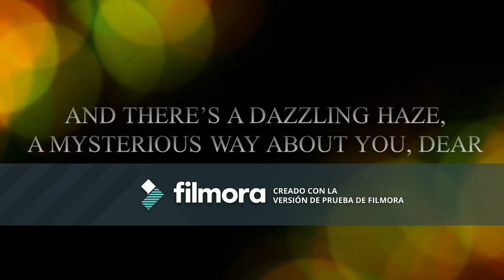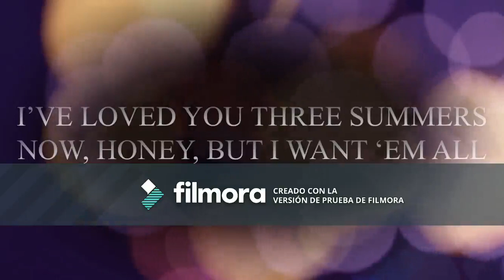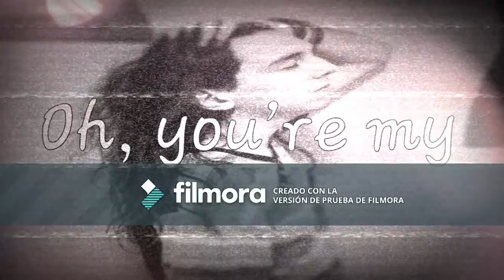Tincho Ardiles - Lover (Cover), Originally Performed By Taylor Swift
LEER DESCRIPCIÓN! IMPORTANTE!

Hola qué tal. Hoy cerramos Septiembre en el canal con un nuevo cover. En esta ocasión voy a cantar la canción "Lover" de Taylor Swift, perteneciente a su séptimo disco "Lover" que salió a fines de agosto de este año. Esta canción, desde mi interpretación, se trata de una pareja, en la que ella le expresa su amor, básicamente es una canción de amor, lo cual, es bastante llamativo, ya que Taylor se caracteriza por canciones acerca de rupturas, y muy rara vez escribe canciones de amor, en el que ella, además de declararle su amor, también le declara melodrama y fidelidad. Por recomendación de mi profesora de canto, le puse música a los Covers, para quedar más afinado. Y espero que les guste, no sé si lo hice bien, pero espero que a ustedes les guste, porque me esforcé mucho haciendo este video. Tal vez no sea un cantante perfecto, o tal vez mi voz no sea perfecta o tal vez buena, pero al menos, lo quiero intentar, independientemente de lo que otros digan. Espero que lo disfruten.

Producción: Tincho Ardiles
Lover, credit and personnel:

Taylor Swift – vocals, songwriter, producer
Jack Antonoff – producer, programmer, recording engineer, acoustic guitar, bass guitar, piano, keyboard, drums, percussion, studio personnel
Laura Sisk – recording engineer, studio personnel
John Rooney – assistant recording engineer, studio personnel
Serban Ghenea – mixer, studio personnel
John Hanes – mix engineer, studio personnel

Cover:
Lead and Background Vocals: Tincho Ardiles